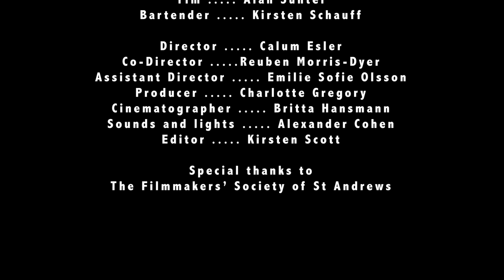A Pretty Good Time | Short Film | 2017